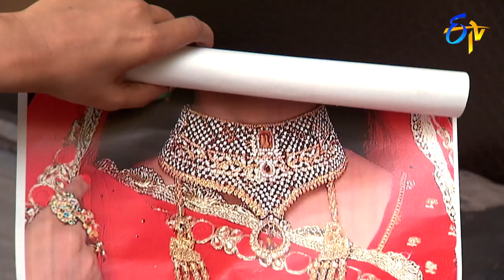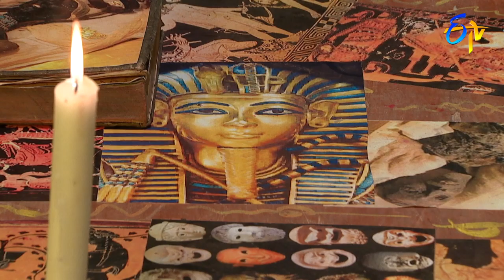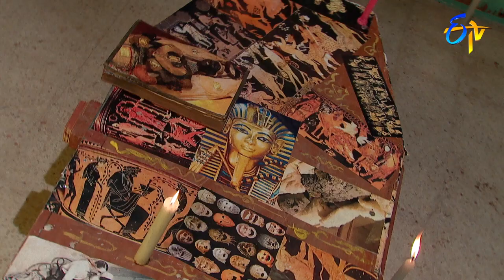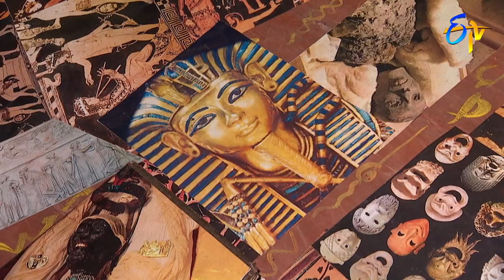Attarintiki Daredi | 9th October 2018 | Full Episode No 1226 | ETV Telugu